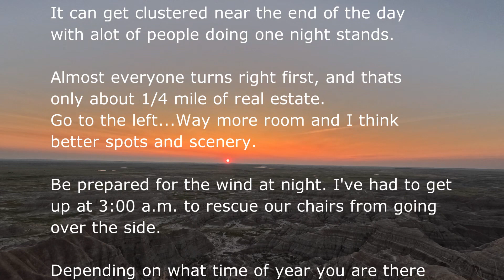Badlands Boondocking Area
We've stayed at the badlands boondocking area near the Pinnacles entrance 3 seperate times and love this place. The view is unbeatable and so is the price!! From tents to huge Class A's and 5th wheels. They pretty much all fit in the 2.1 mile stretch of real estate. We stayed there in our 2015 Itasca Navion so no problems there.

              Blake Ewing